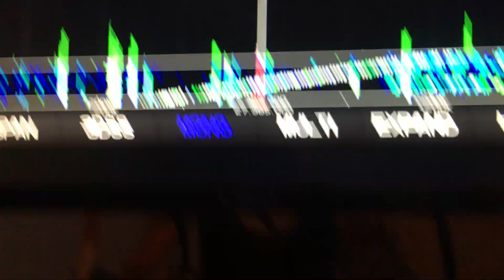AUSTRALIA- Me Les BOOMING in to Scotland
Les is just getting stronger em by the day! Long May that continue